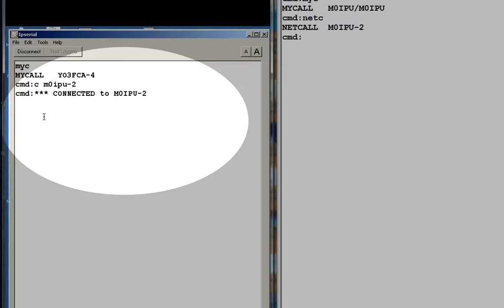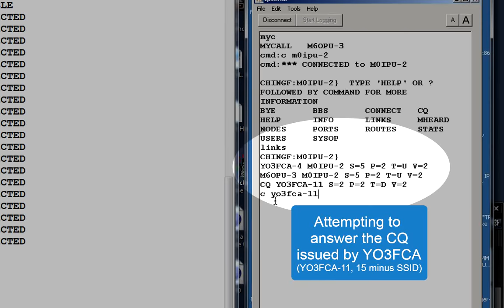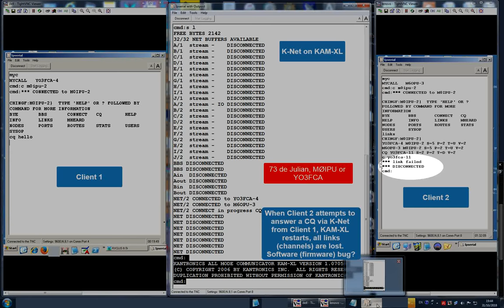Packet Radio - K-Net Netrom CQ - Kantronics KAM-XL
This is a short video describing a possible bug in the Kantronics KAM-XL firmware. When attempting to a answer a CQ via the K-Net node, KAM-XL restarts. All links and channels are lost, of course.